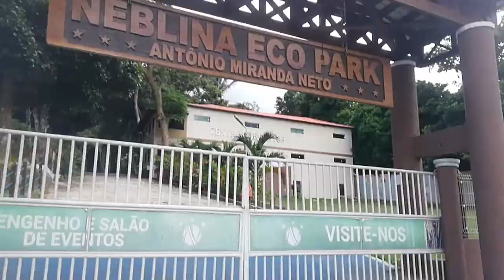visita neblina park hotel serra de ibiapa ubajara ceara a 250 m do parque nacional chico mendes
Hola familiar boa tardes muitoo brigado por nos seginos instagran youtube facebook joseaurelianodasilver fale con migo a perte o sino para re notificanions (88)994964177 proteja todos los ani males que deus los bien digaaaaa📖🙏🙏🙏📖📖🕊🕊🕊🕊🎅🎅🎅🎅😷😷😷😷😷